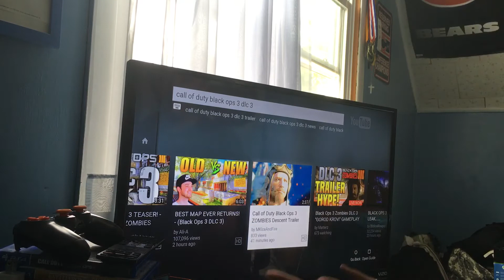Call of Duty Black Ops 3 Zombies Descent Trailer Reaction